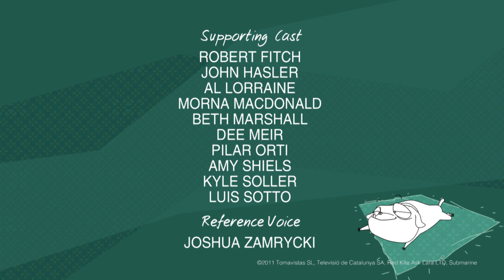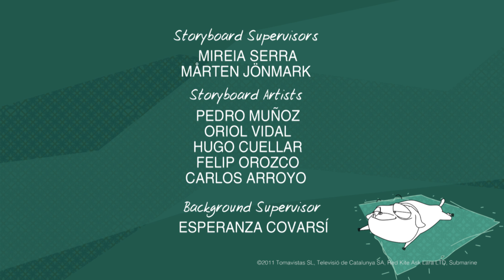Stardtuck | Ask Lara 1x19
You can share your answers in the comments below!

ASK LARA - Episode 19 - Starduck

At School the class are set a task to make a video about their lives and experiences at an international school. Superstar Mandy Minstrel arrives to show the class how it’s done, much to Gabriel’s delight. Monica is excited by the news as it gives her the chance to do her dream job: be a TV presenter! However as the gang prepare their
video it becomes clear that Monica is becoming a bit of a diva; she doesn’t listen to the others and hogs the limelight whenever she can.
It’s only when Monica sees Mandy without her superstar clothes and makeup that she realises a life of fame is a lot harder than it seems. Mandy explains that her job requires a lot of team work and hard graft and Maybe Monica would be better suited to do something she really enjoys – music! Realising her mistake Monica rushes off
to apologise to her friends.

Meanwhile the rest of the group are watching their video… and it’s a
disaster! Monica suggests they use the footage to make a music video and saves the day – with a little help from her friends - by doing what she loves.

Teen sitcom that dares to follow Lara and her friends – Monika, Akira, Gabriel and Tony – as they embark on the rocky prepubescent road. They are all staying in a foreign country and study together at a language school with other teens –boys & girls- from all over the world. Each of them Always Changing Puberty Education Program Boys will face this new phase of their lives in very different ways! Looking for materials to help teach puberty education for your classroom. Q\u0026A. The video focuses on the female development, helping answer the questions many kids have If you’re between the ages of 10 and 14, you’ve probably started to experience some of the changes that come with puberty. Then again, you may not have. Either way, don’t worry! Puberty in boys can start as early as age 9 and as late as 15, but eventually, everyone goes through it!

The Puberty House (Parody) Puberty can be a very confusing time for girls who do not know what to expect. This video covers many of the changes that girls may go through during puberty. We discuss important topics such as the timing of puberty, emotional changes, body hair, body odor, acne, breast development, growth, periods, PMS, and talking to adults.

Ask Lara full episode